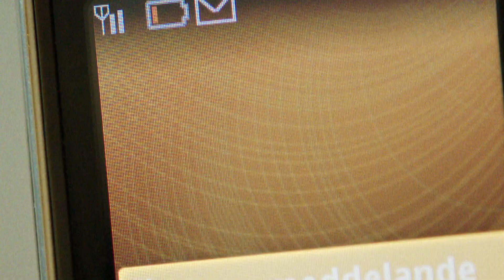Wallander -Sveket (trailer)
Film med Krister Henriksson i rollen som Henning Mankells kriminalinspektør Kurt Wallander. Denne gangen blir Kurt følelsesmessig dypt involvert i den unge Amanda som kommer til politistasjonen for å rapportere at sin mor Julia er forsvunnet.